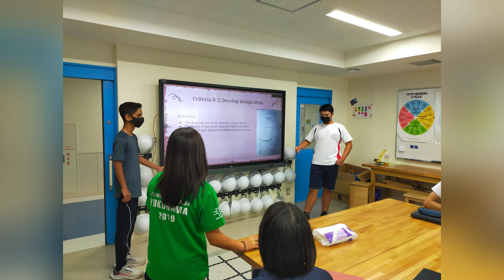MYP Design Class Ignites Innovation in Bridge Design